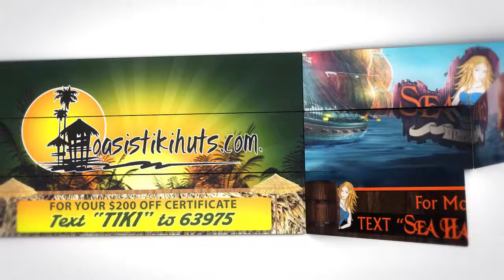Static "still" Ads Are DEAD! Get VIDEO NOW!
Proudly Offered By Quick Reach Media
Video Advertising | The Affordable Alternative To Television
Video Marketing | Video Production | Mobile Video Marketing

Finally, a comprehensive advertising product which utilizes amazing video content displayed in a high traffic location at an affordable price. The FBVN program combines the best of video marketing, SMS TEXT Response and Mobile Marketing to find your customer wherever they are!

Isn’t it time to take the next step to VIDEO advertising?

SIMPLE, AFFORDABLE and HIGH-IMPACT VIDEO ADVERTISING

The Florida Business Video Network Program is an exciting new upgrade to the flat-screen advertising model that has worked so well in local markets around the country.

The most important difference is that NOW you will have the opportunity to run a professionally produced VIDEO COMMERCIAL advertisement on our strategically placed screens, as opposed to the previous model which provided a ‘still’ or graphic ad.